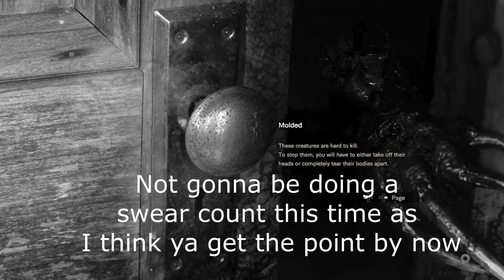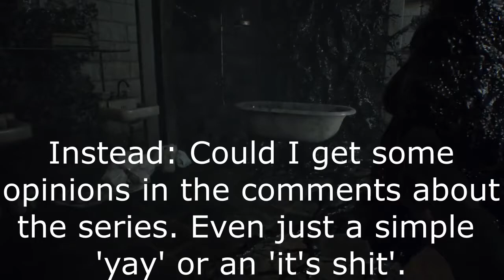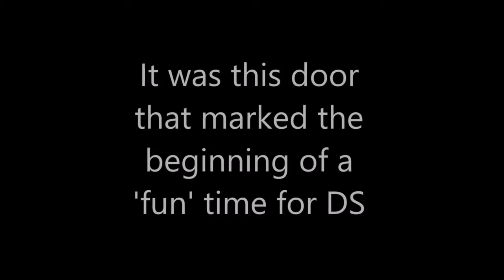Resident Evil 7: Biohazard #5 DON'T BE COCKY!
I...just... can't even...